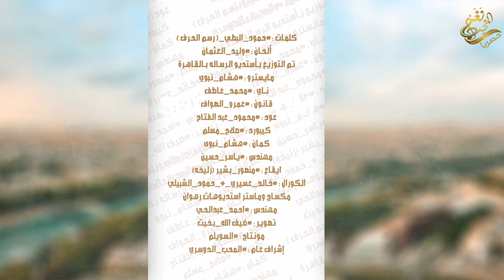جديد الفنان/ وليد العثمان (( ياغاية القلب )) 2019 / حصرياً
(( ياغاية القلب ))
الفنان : وليد العثمان
كلمات : حمود البطي ( رسم الحرف )
الحان : وليد العثمان
تم التوزيع باستديو رساله بالقاهره
المايسترو : هشام نبوي
ناى : محمد عاطف
قانون : عمرو الصواف
عود : محمود عبد الفتاح
كيبورد : صلاح مسلم
كمان : هشام نبوي
مهندس : ياسر حسين
ايقاع : منصور بشير
الكورال : خالد عسيري + حمود الشبيلي
مكساج وماستر استديوهات رهوان
مهندس : احمد عبدالحى
المصور : ضيف الله بخيت
المونتاج : السويلم
اشراف عام : المحب الدوسري

...غاية القلب...!

ياغاية القلب وينك مبعد بشوفك
        لا.. لا تغلا علينا يابعد روحي

البعد طول وكل أعذارك ظروفك
      ماتدري البعد وظروفك هي جروحي

القلب حبك وحب اسمك مع حروفك
    والواقع  يقول  كلك زين  مملوحي

مافي البشر شخص وصفه قارب اوصوفك
    وصفك  تعالى  على  ذاالناس  يروحي

آخطيت معذور وكل آخطاك من  خوفك
ولخطيت كل الخطأ اللي منك مسموحي

تعال  محتاج  كفي  تلمس  كفوفك
فكفوفك إعلاجٍ  يشفي قلبي وجروحي

 قلي متى الوقت يسمح لي ولظروفك
ومشي لكم عانين ً ياغايتي وروحي

متابعين وجمهور قناة : نغم المحب

تابعنا عبر مواقع التواصل الاجتماعى
التواصل على واتس اب

 (اذا كان لك محتوى وترغب بازالته من القناة اتمنى التواصل معي شخصيا‘ وابلاغي )

( ملاحظة : يمنع رفع هذا الفيديو من اي قناة اخرى بأي شكل من الاشكال
وفي حال فعل ذلك تعرض قناتك الخاصة للضرر من قبل ادارة موقع youtube )